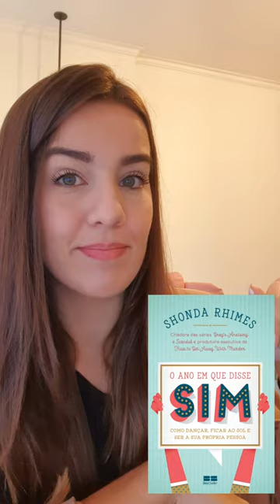O ano em que disse sim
Você tem dificuldade em dizer "sim" para as coisas? Desde as mais simples até as mais complexas tipo uma promoção no trabalho?

Então assista ao vídeo que temos uma recomendação que vai te ajudar muito! 🥰